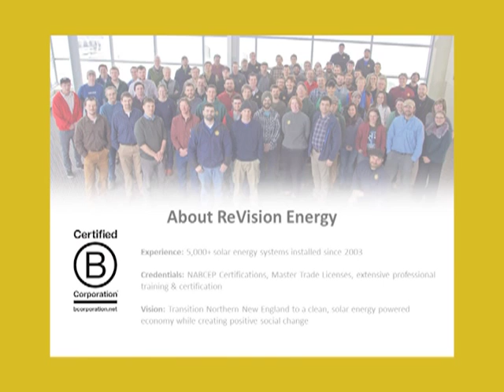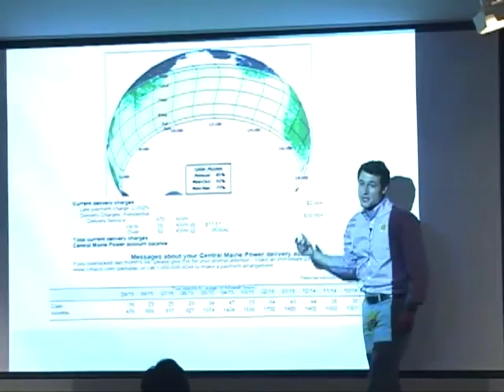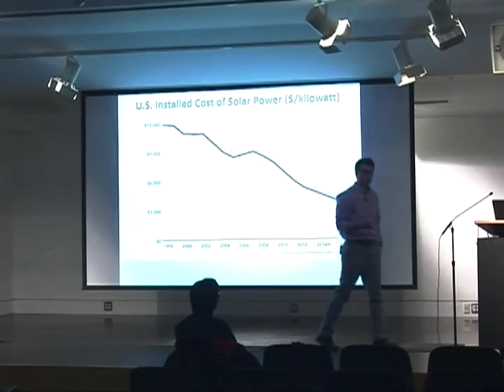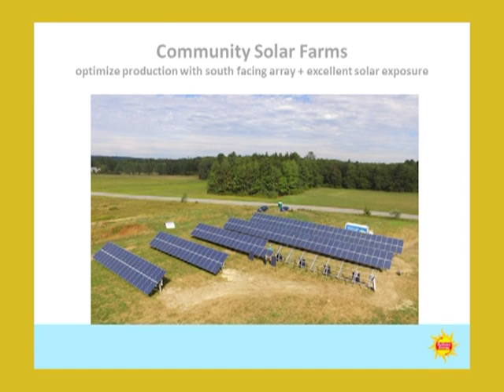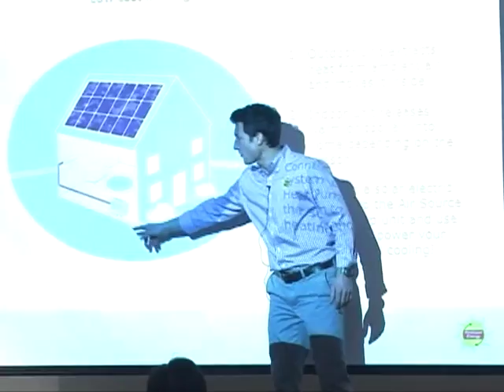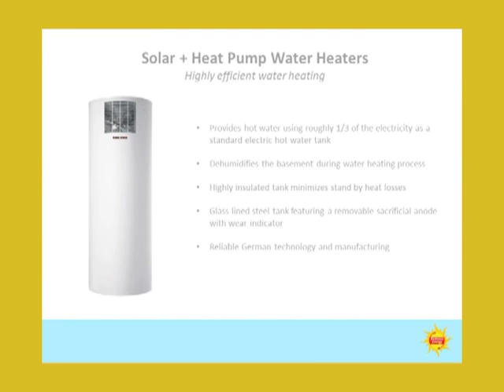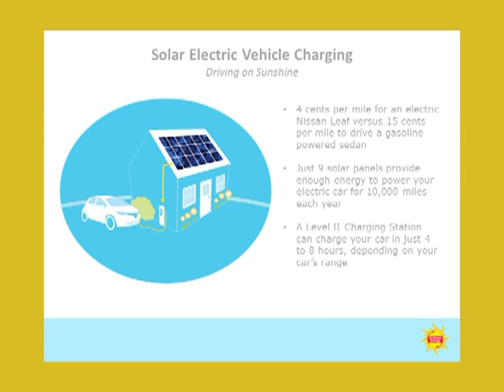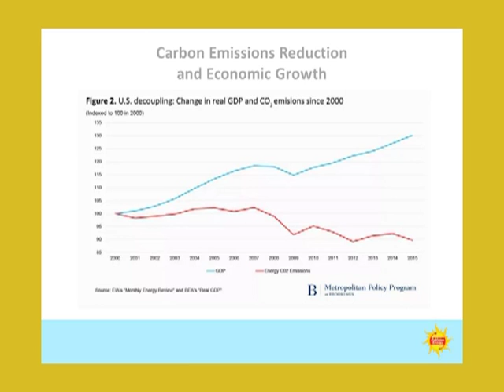Southern Maine Conservation Collaborative - Solar Energy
Nick Sampson from ReVision Energy talks about options for solar electricity and heating for your home